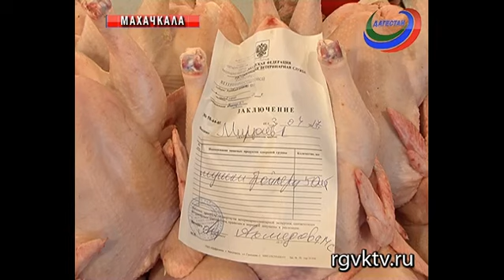Депутаты НС республики проинспектировали работу махачкалинских рынков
Поводом для выезда стали многократные обращения граждан. Люди  жаловались на отсутствие необходимых условий, на реализацию некачественного товара, завышение цен и  нарушение правил товарного соседства.